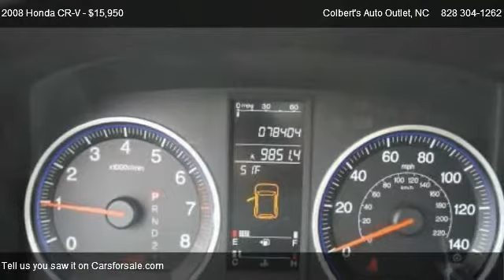2008 Honda CR-V EX - for sale in Hickory, NC 28601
Colbert's Auto Outlet
2759 Highway 70 SE

Come test dirve this 2008 Honda CR-V EX for sale in Hickory, NC.

***WEB SPECIAL*** This locally owned Vehicle was just traded in! You'll chuckle every time you see a big truck, with gas mileage this good! Great SUV - AWD, Traction Control, CD Player with MP3 Hookup, Sunroof, Steering Wheel Mounted Controls, and much much more!  You want that quiet ride that will make driving enjoyable. This car will fit the bill! Call, Email, or Come test drive today before it's gone! - Colbert's Auto Outlet - Serving the Unifour Area for over 30 years